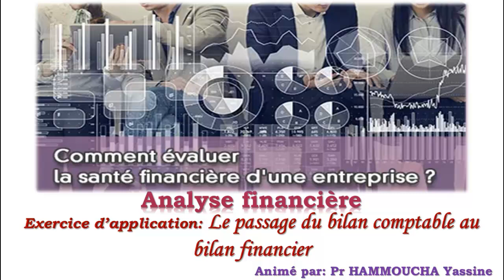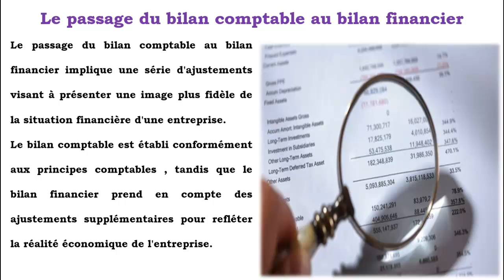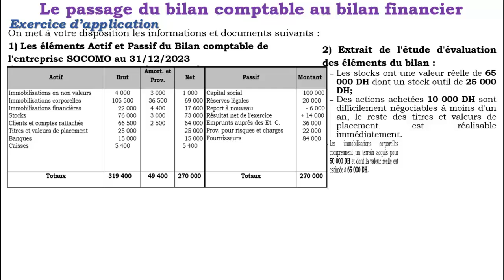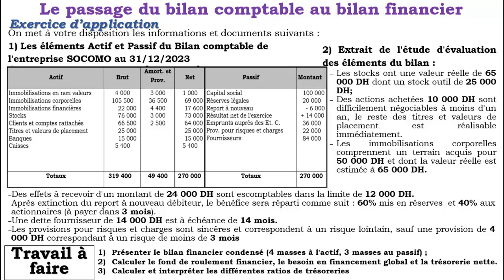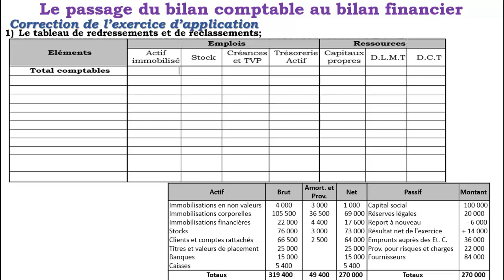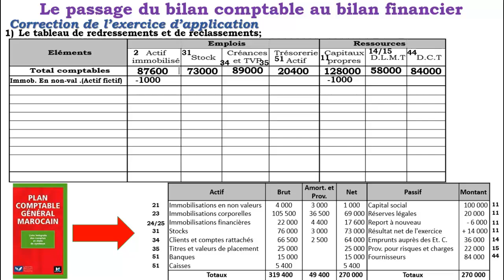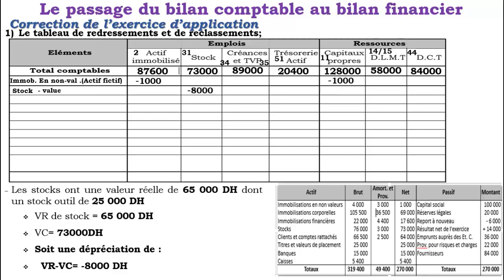passage du bilan comptable au bilan financier PART 1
Une vidéo YouTube sur l'analyse financière et le passage du bilan comptable au bilan financier explique comment adapter et reclasser les éléments du bilan comptable pour obtenir un bilan financier plus pertinent pour l'analyse. Elle montre comment certaines écritures comptables, telles que les amortissements ou les provisions, sont ajustées pour mieux refléter la réalité économique de l'entreprise. La vidéo illustre également les ajustements nécessaires pour obtenir une vision plus précise de la solvabilité et de la liquidité de l'entreprise à travers le bilan financier.